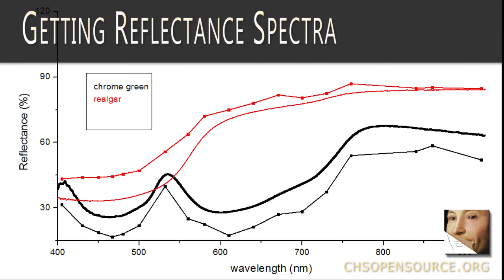Our Multispectral System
CHSOS just developed a simple and effective multispectral imaging system for Art and Archaeology. It uses 18 bandpass filters and covers the 400-920 nm range.